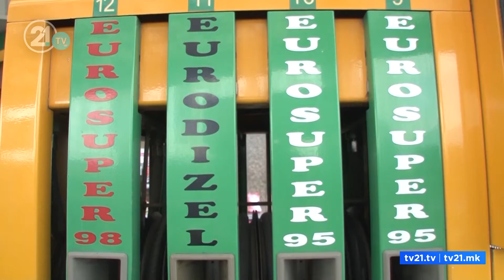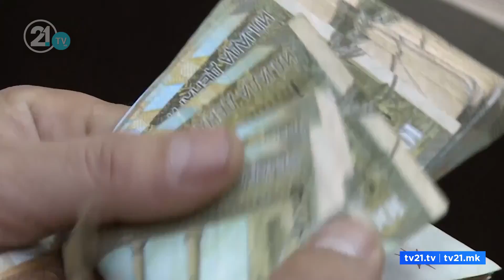Rritja e çmimeve të derivateve dhe ushqimeve bazë! Reagojnë VMRO dhe ASh